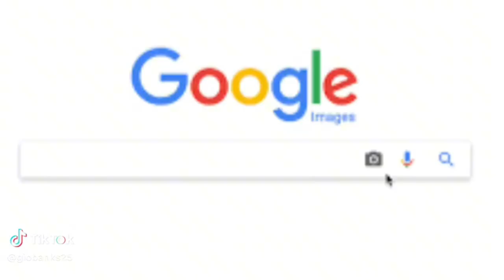Investigating Diddy: The Bodyguard Murder That Never Added Up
P Diddy Bodyguard passed away a month ago and was spilling alot of disturbing tea. Allegedly Diddy was involved as he was gonna come out and tell even more severe things that was going on.

Ticktok.com/TheAnythingPodcast
Facebook.com/G-Banks
Facebook.com/AnythingWithMotors
Youtube.com/AnythingWithMotors
Youtube.com/TheEverythingPodcast